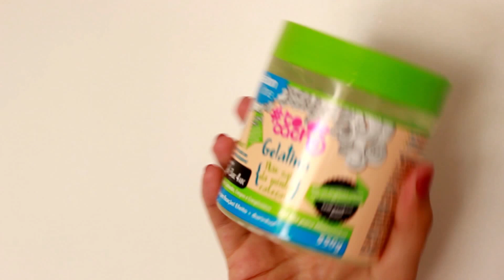FINALIZAÇÃO EM CABELO 3B COM PRODUTOS LOW POO E NO POO PARA O CARNAVAL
Finalização com produtos liberados para Low Poo e No Poo, perfeita para os cachos durarem muito nesse carnaval! Meu cabelo é do tipo 3b, mas funciona em todo tipo de cabelo cacheado ;)

Os dois produtos usados nesse vídeo são liberados para Low Poo e No Poo

👻Snap: mariliataboada

Quer me mandar um email?